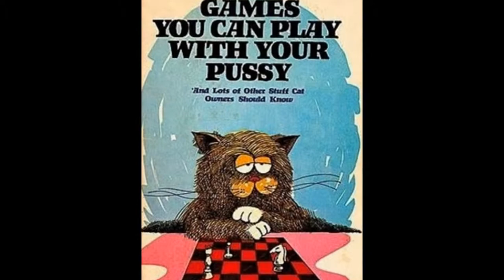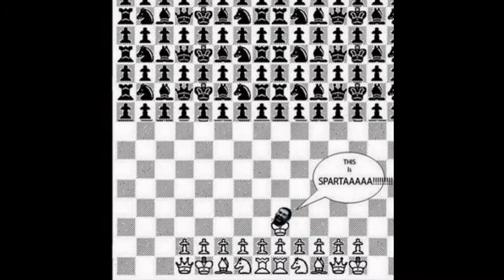CHESS (IT'S NEVER BORING)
PUT DOWN THE VIDEO GAMES AND PLAY SOME CHESS